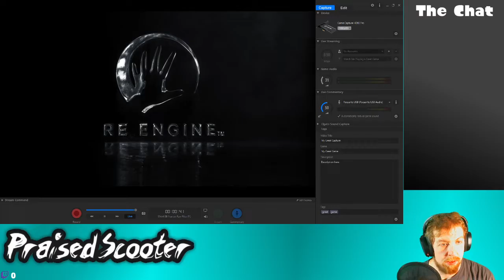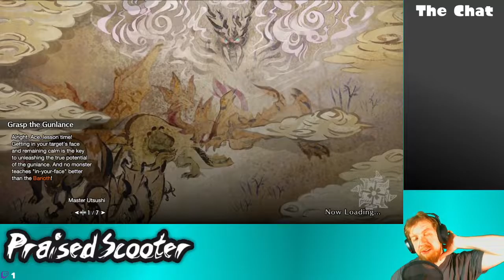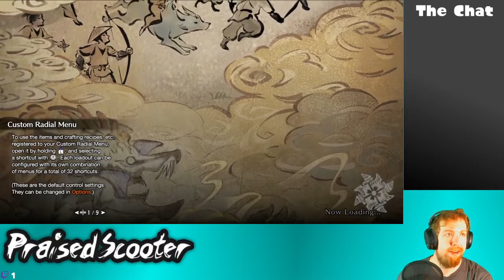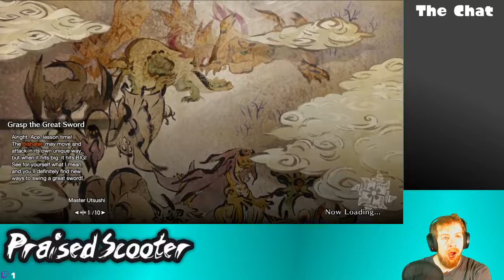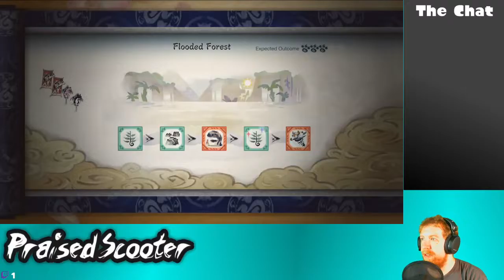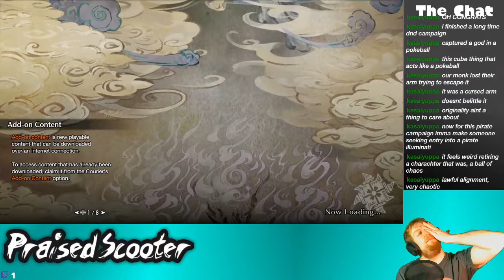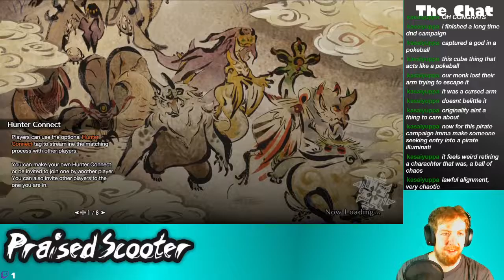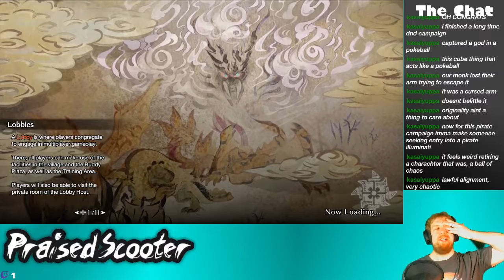Clearing Out Quests that I should have done 50 in game hours ago - 5/10/2021